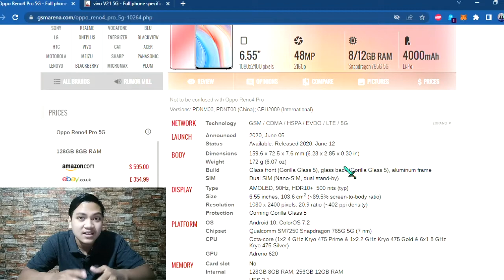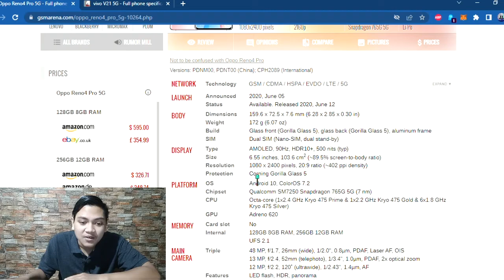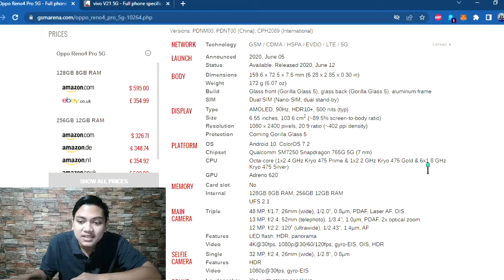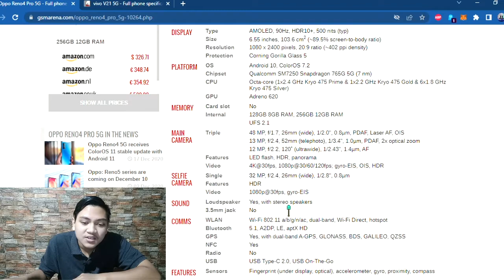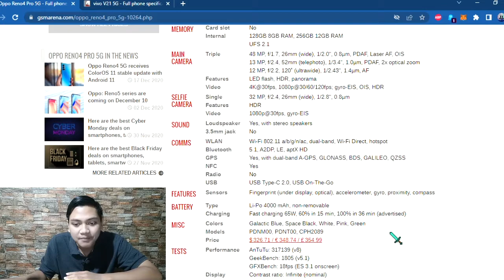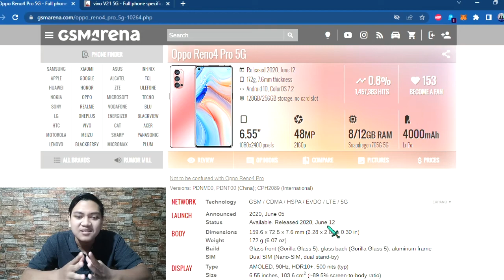Review Oppo Reno4 Pro 5G Spesifikasi & Harga || Smarthpone Performa & Fitur Standar Harga Mid-Range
"Untuk performa standar 6 juta mungkin gak worth it"
- Just Luckman 2022

Terima kasih banyak buat kalian semua yang sudah nonton video ini dan terus support ke channel ini.

Dukung terus Just Luckman untuk selalu memberikan informasi terkait gadget kepada seluruh penonton Indonesia